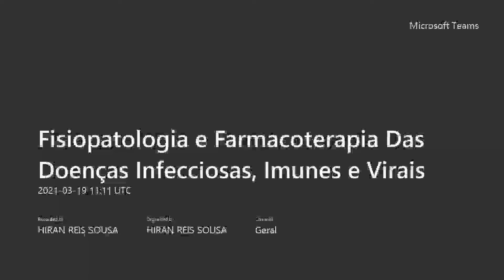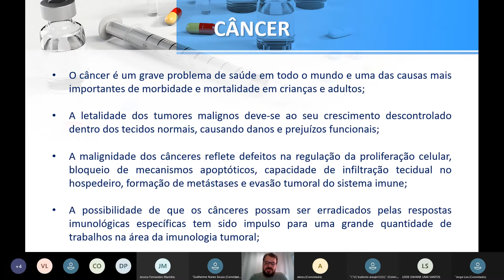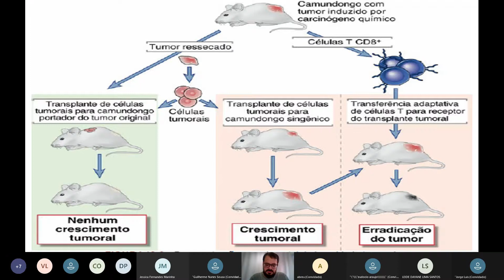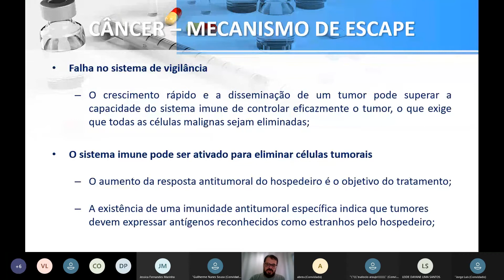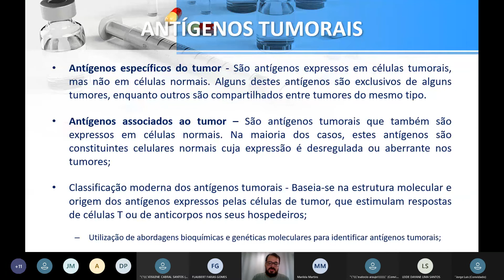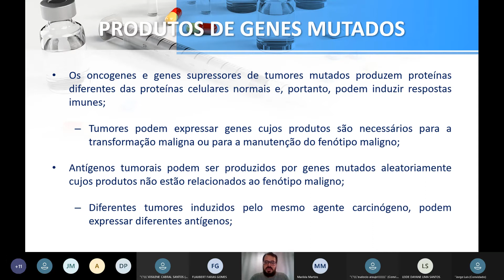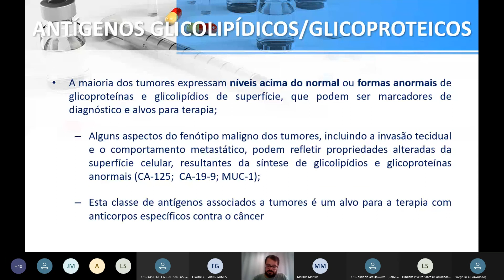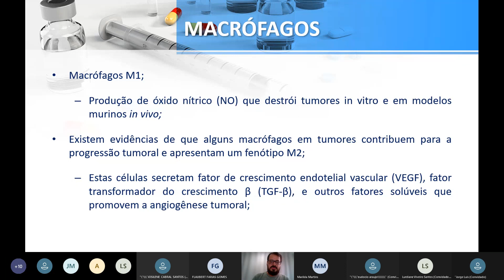Fisiopatologia e Farmacoterapia Das Doenças Infecciosas, Imunes e Virais - Aula 04